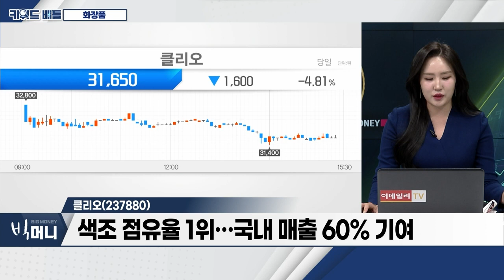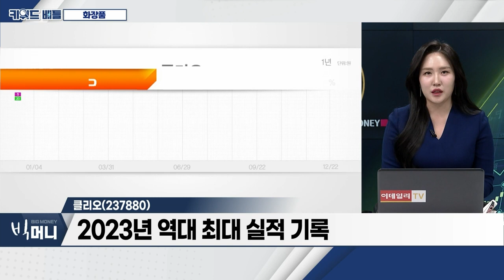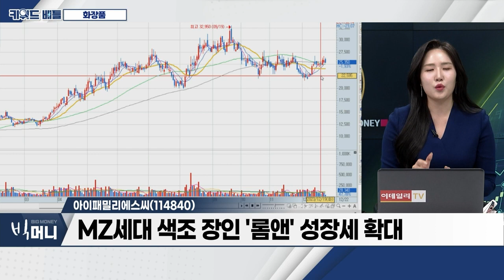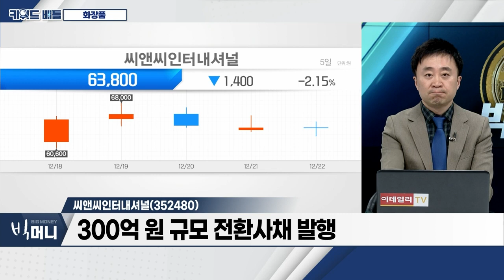클리오(237880), 아이패밀리에스씨(114840), 씨앤씨인터내셔널(352480)... 화장품_키워드 배틀 (20231222)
- 불황형 소비 확산 수혜
- 헬스&뷰티(H&B) 구조적 확대
- 일부 화장품 기업, 외국인‧기관 집중 매수

클리오(237880)
- 색조 점유율 1위... 국내 매출 60% 기여
- 2023년 역대 최대 실적 기록
- 4Q 최대 분기 실적 달성
- 2024년 글로벌 모멘텀 유효

- 4분기 최대 매출 전망
- 해외 중심 매출 성장세 전망
- MZ세대 색조 장인 ‘롬앤' 성장세 확대

- 글로벌 립케어 시장 규모 전년대비 8.8% 확대
- 300억 원 규모 전환사채 발행
- 4분기‧내년 실적 개선 전망